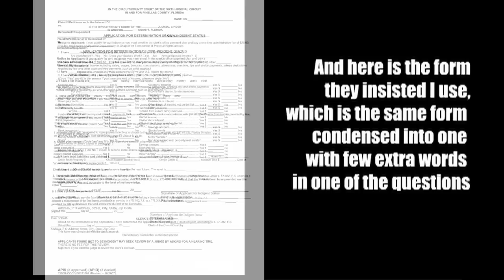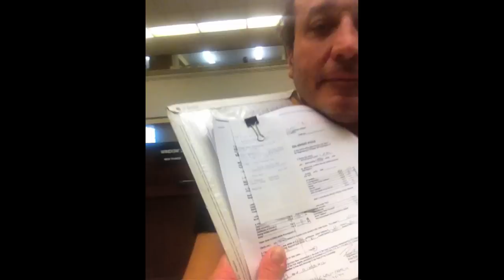Five hours of bureaucratic bullshit to file lawsuit against the Miami-Dade Police Department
It normally takes 15 minutes to file a lawsuit at the Miami-Dade Courthouse, but it took me five hours.